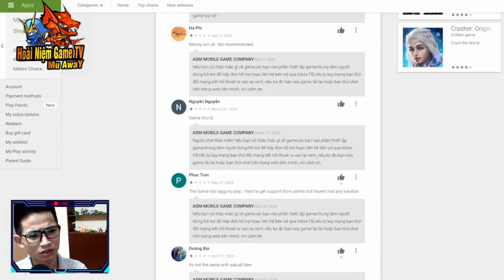Mu H5 Đại Thiên Sứ - MU Mobile Quảng cáo Xàm nhất lừa đảo Người chơi Mu H5 lậu | Hoài Niệm Game TV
Cảm ơn các bạn !!! 🙏🏼🙏🏼🙏🏼🙏🏼🙏🏼🙏🏼🙏🏼🙏🏼
✿Nguồn nhạc | Music by:
- Make You Move - Of Shane
- Ampyx - rise
- Ahxello - Frisbee
- Mydnyte - noir et blanc vie
Hướng dẫn Reset Master Muaway ?
Reset Master Muaway ?
muaway mua cánh ở đâu?
cách reset mu away
làm nv master muaway
cách kiếm chaos trong muaway
cách kiếm thú cưỡi muaway
cách kiếm ngọc sáng tạo muaway
làm nhiệm vụ cấp 3 mu away
muaway mobile chế tạo cánh
cách auto mu away
chế tạo cánh  wing mu
cường hóa mu
đập đồ mu
sói tinh mu away
Mu mobile giống pc
Mu điện thoại giống pc 100%
Mu pc chơi trên điện thoại
Mu hay nhất, đáng chơi nhất
mu online ngay xua
mu dien thoai hay nhat hien nay
Code item muaway
code full game mu
che tao canh wing mu
quay chao ep do mu
mu hay nhat nen choi
MuAway Cầm DK thử đi Blooddi blood castledi blood castle mu awaychoi muaway mobileMuAway Mobilemu mobile 2020choi dk mumu online hay nhat 2020mu phien ban dien thoaimu phien ban mobilesan chao mukiem chao mu away Mu onlineMu mobileMu pc chơi trên điện thoại mu choi tren dien thoai mu awaygame muaway mu moi ra 2020mu ss15mu ss16dk mumg musoul mukiem rong mumuaway viet namgame mu onlinegame mobileHoai niem gamehoai niem game mumu hoai niemhoai niem game mumu originMu H5, set do pk muaway, do pk gia re muaway,
set do pk ngon muaway, pk muaway, kiem do muaway